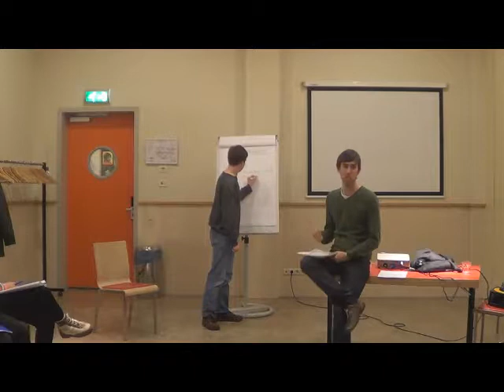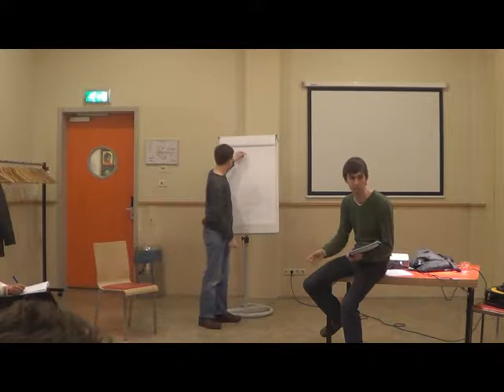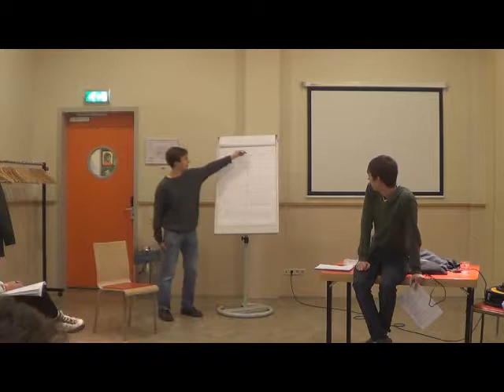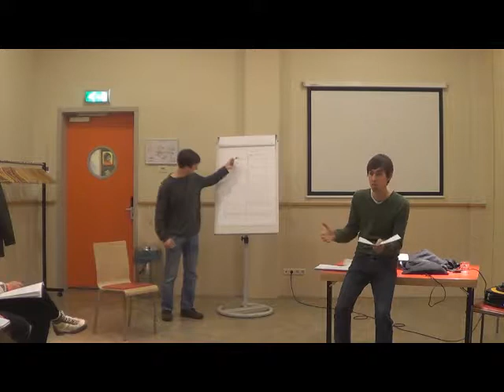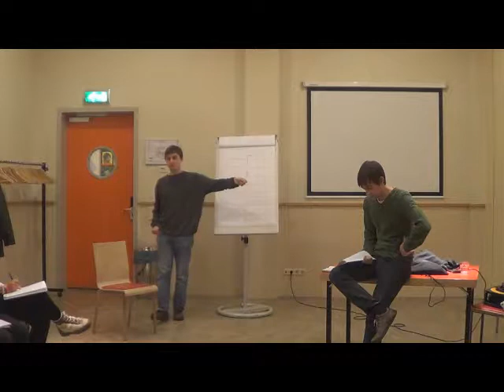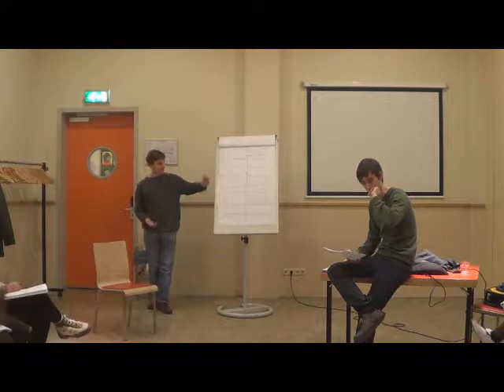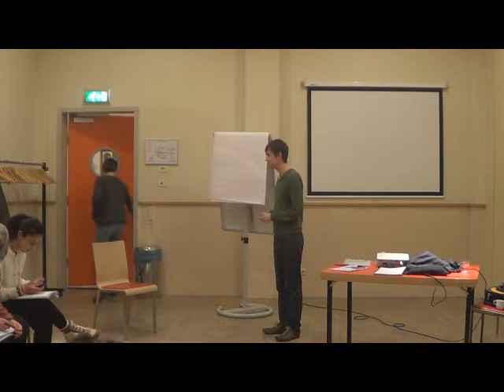Debate@Europe 2012 Final Event - Workshop on Argumentation ( Jonathan Kay and James Laurenson)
Debate@Europe is an educational project for young people in six countries across Europe. It fosters dialogue and mutual understanding through online and offline debates on European issues.

This project has been funded with support from the European Commission. This communication reflects the views only of the author, and the Commission cannot be held responsible for any use which may be made of the information contained therein.